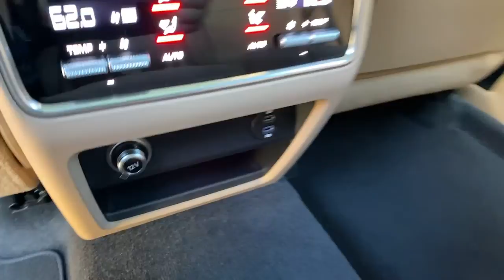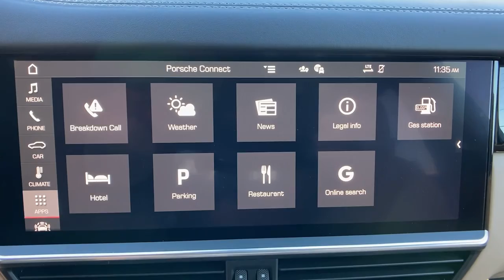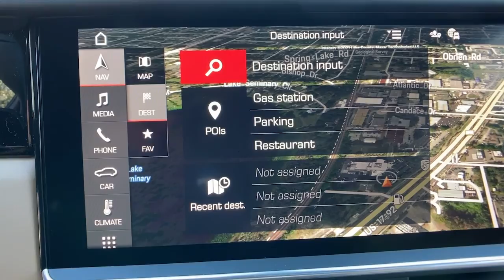2021 Porsche Cayenne Orlando, Winter Park, Lake Mary, Maitland, Sanford, FL MDA34387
Quartzite Grey Metallic New 2021 Porsche Cayenne available in Orlando, Florida at Porsche of Orlando. Servicing the Orlando, Winter Park, Lake Mary, Maitland, Sanford, FL area.

PREMIUM PACKAGE PLUS,14-WAY POWER SEATS W/MEMORY PACKAGE,BOSE SURROUND SOUND SYSTEM,LED-MATRIX HEADLIGHTS IN BLACK W/PDLS+,FRONT SEAT VENTILATION,QUARTZITE GREY METALLIC,Sun/Moonroof,Leather Seats,Navigation System,BLACK/MOJAVE BEIGE; LEATHER SEAT TRIM W/TWO-TONE,Keyless Start,Bluetooth Connection,Rear Spoiler,Cooled Front Seat(s),All Wheel Drive